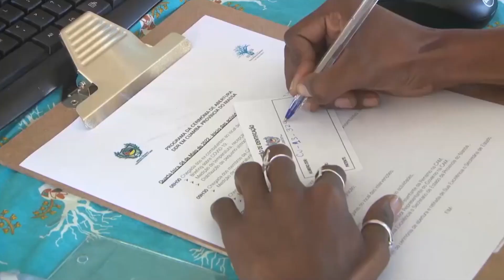NYUSI AFIRMA QUE TROCA DE LISTAS PELA RENAMO ATRASOU INTEGRAÇÃO DOS ANTIGOS GUERRILHEIROS NA PRM